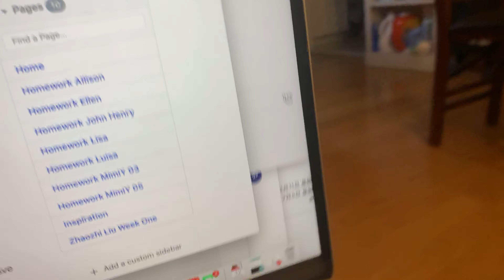Field Study - Dinner Time for my Betta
NYU IDM VR week2